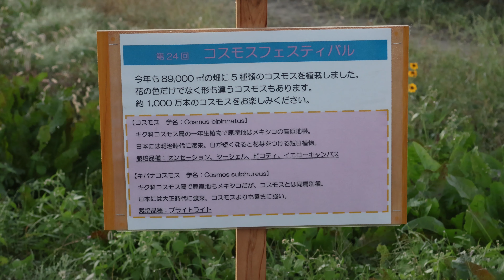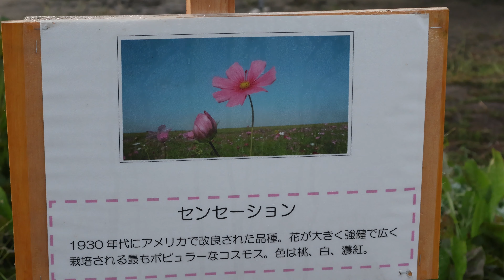コスモスフェスティバル（in 鴻巣）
鴻巣市のコスモスフェスティバルの
当日の朝の様子です。
霧が発生していいました。
沢山の人が、夜明けから訪れていました。
ノビタキも撮影したかったですが、この日は出てきませんでした。
５種類のコスモスが綺麗に咲いていました。

撮影日は、2022年10月23日（日）